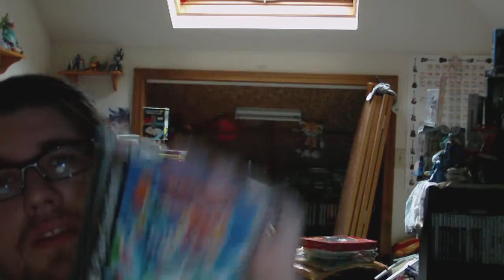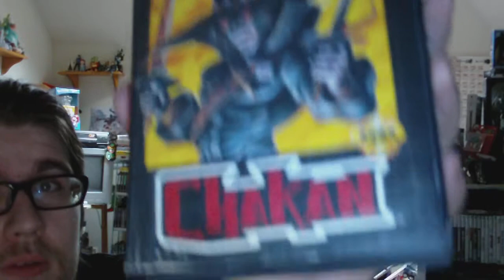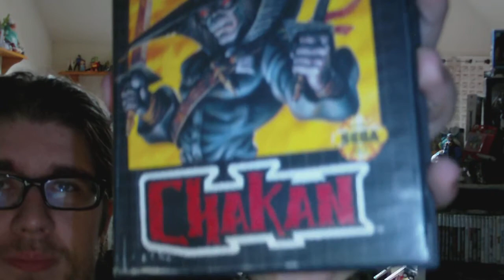Periodical Pickups!: Plus a website shoutout yardsellr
A few game pickups!